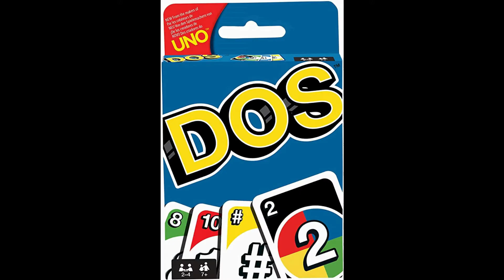RETAN a la COMUNIDAD😨 a PARTICIPAR DE ...SERVER Virux Minecraft con subs